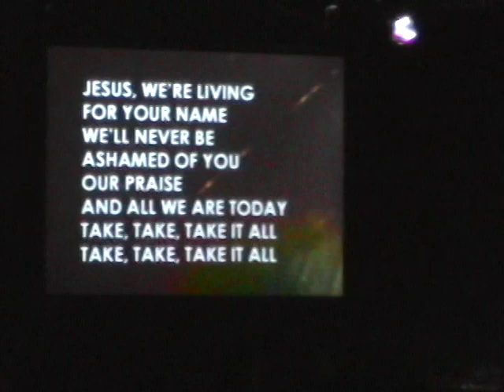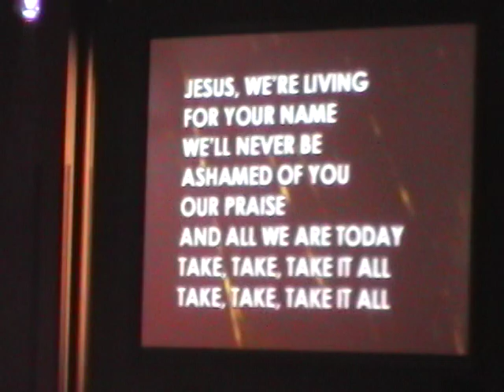Urgency! prt 4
Dance! God's movement!
My big Brother's dance group. Dancing on Good Friday.